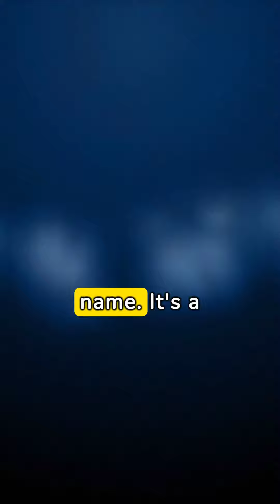The Meaning Of The Name Darian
Let us know if this is your name... Does it resonate with you? Have you decided this to be a name for your new born or baby that is on the way?